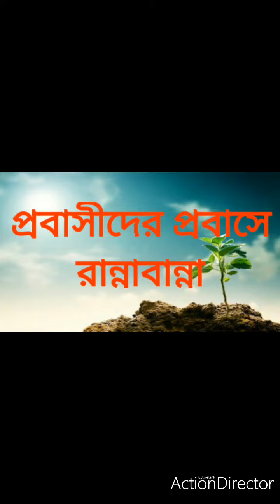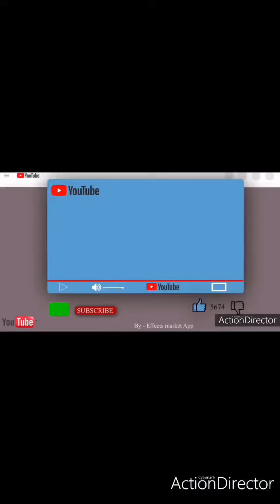Probashider Probashe Rannabanna | প্রবাসীদের প্রবাসে রান্নাবান্না | Short Film Studio